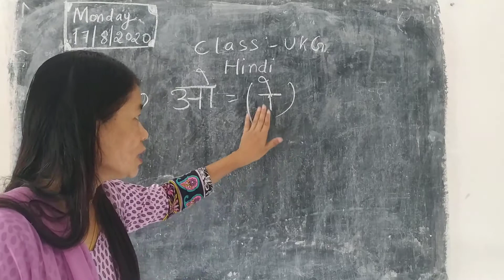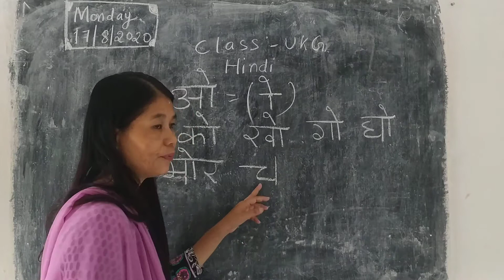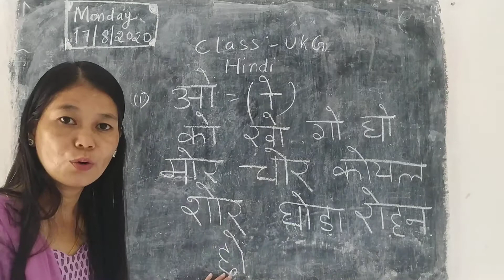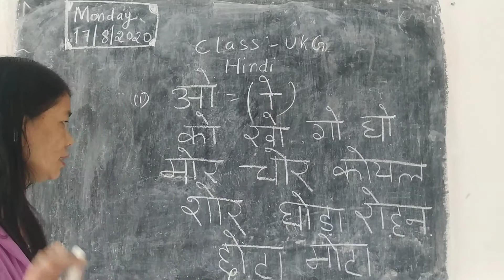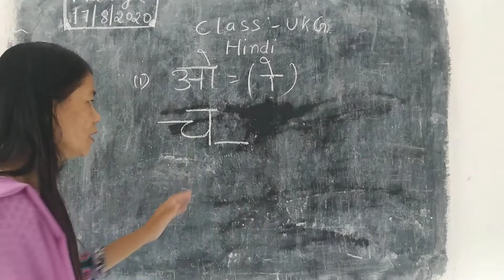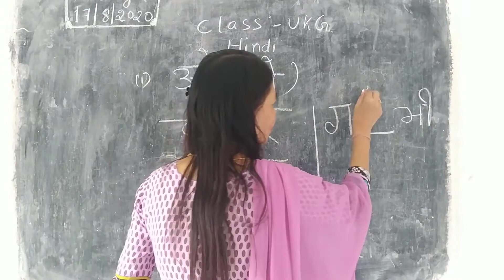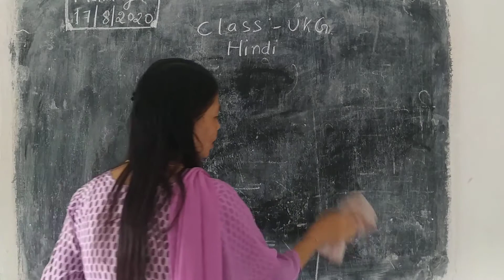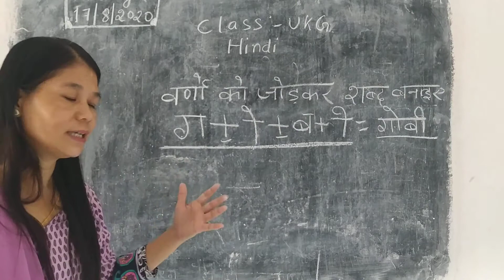Class UKG Hindi.